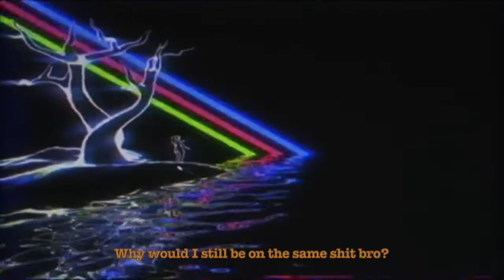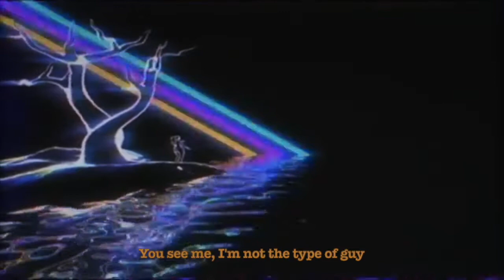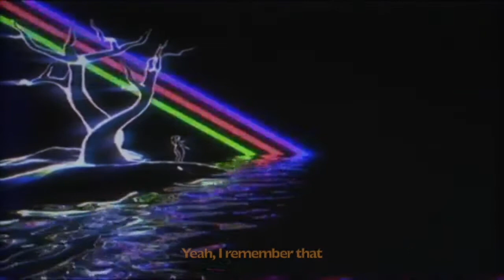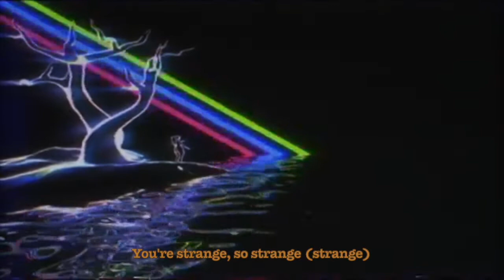Steve Lacy - Thats no fun ~Lyrics~ (Slowed+Reverb)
Wanted to try something new and add lyrics to the vids! Hope you're vibing and enjoying everything!!!🖤
Gladd to See this beauty make it on an album almost 4 years later😭

Steve Lacy - Thats No Fun Slowed and reverb ‼️Lyrics Included‼️